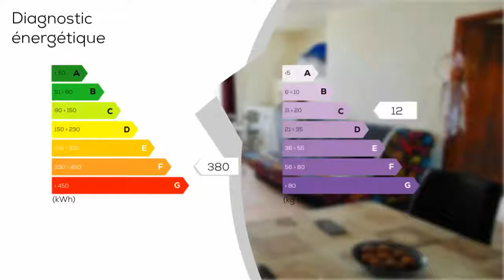A vendre - Maison/villa - FORCALQUEIRET (83136) - 3 pièces - 58m²